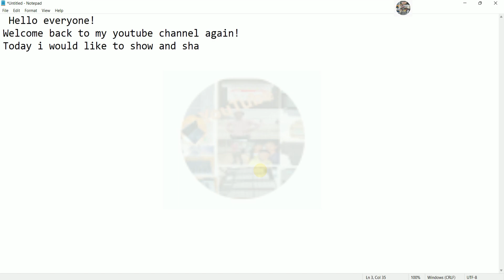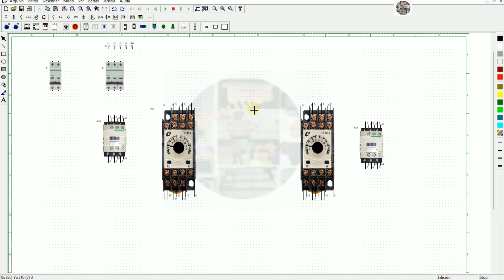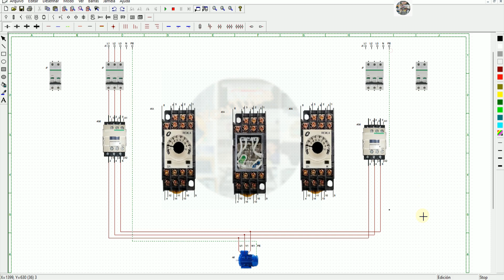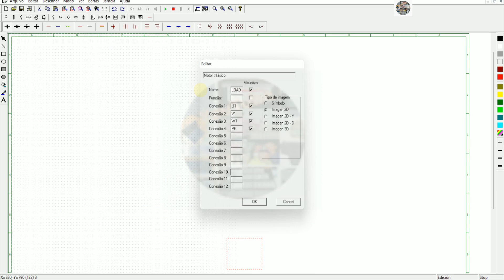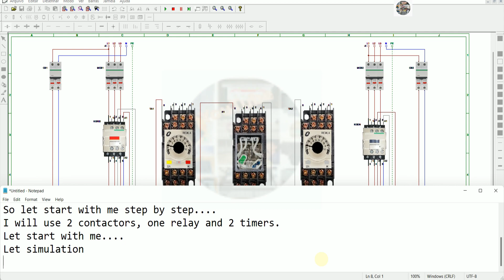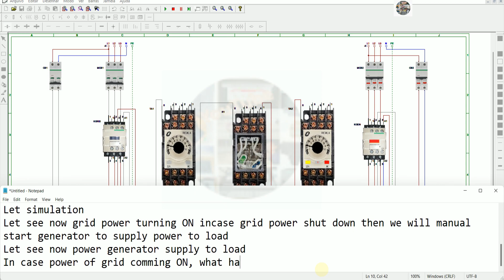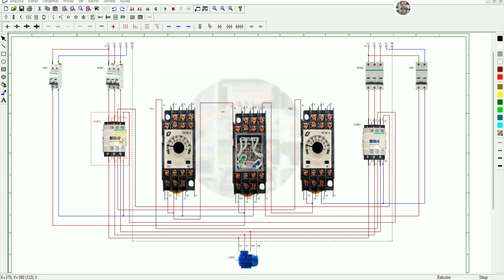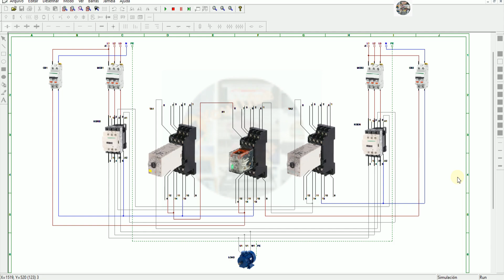How to simulation Electrical diagram of ATS control and safety interlock (3D drawing and simulation)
Hello everyone!
   Today I would like to show and share about How to simulation Electrical diagram of ATS control and safety interlock (3D drawing and simulation).
Link below is related to PLCs programming:
How to simulation Electrical diagram of 3 motors running step by step by using delay timer (3D Draw)
TIA Portal V18 tutorial create program motor control logic by using single push button (NO) Part5
TIA Portal V17 tutorial create program motor control logic by using single push button (NO) Part4
PLC LSIS full tutorial in 8 hours| PLC LS Electric training| PLC LSIS simulation| PLC LS hardware
TIA Portal V18 WinCC Advanced connect with PLC LS via Modbus TCP IP communication| Modbus training
TIA Portal V18 connect with WinCC Explorer V8 and PLC S71500 /1200 via OPC UA communication tutorial
TIA portal V18 connect with PLC S7-1200 and WinCC Explorer V8 via Modbus TCP IP communication
TIA Portal V18 connect with PLC S7-300 Export tags to WinCC Explorer V8| WinCC Explorer V8 training
SIMATIC Manager V5.7 HF4 connect with PLC S7-300 how to force I/O signals| PLC S7-300 training basic
WinCC Explorer V8 connect with TIA Portal V18 PLC S7-300 real PLC hardware| PLCSIM training course
WinCC Explorer V8 connect with TIA Portal V18 PLCSIM V18 without real PLC hardware| PLCSIM training
Thanks!